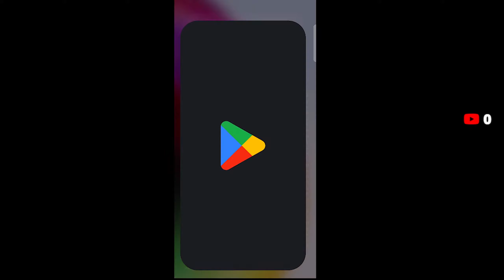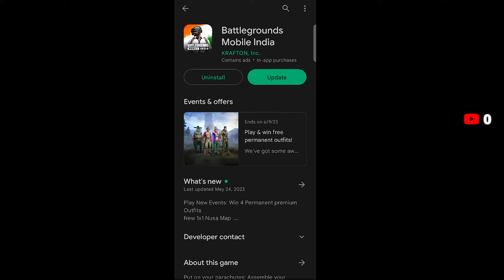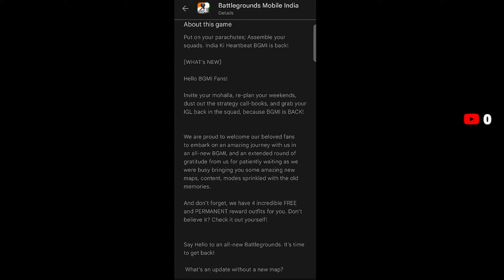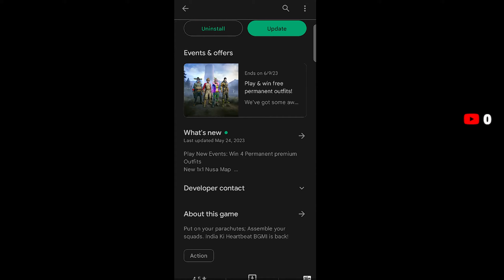BGMI UNBAN CONFIRMED DATE 😮🤐| MGBGAMi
| Chat Rules |
:: Do Not Spread Propaganda/Agenda
:: Inappropriate comments

LIKE KARO RE BABA 😎
music NCS